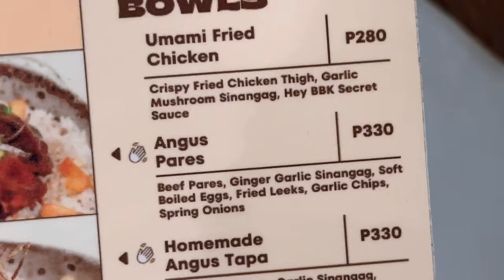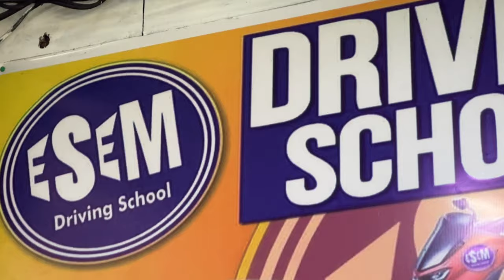BOYFRIENDS FACE THE 7 YEAR CURSE!!! (and win) - Weekend Anniversary Vlog | Bridge + Vince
come celebrate our 8th anniversary with us in this weekend-long vlog. coffee + gym + hairdye + dinner + more